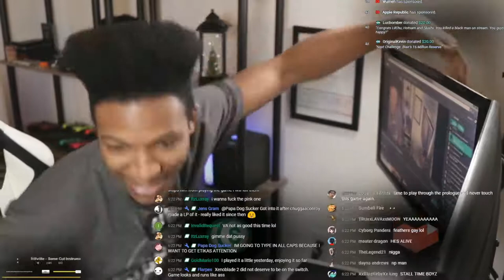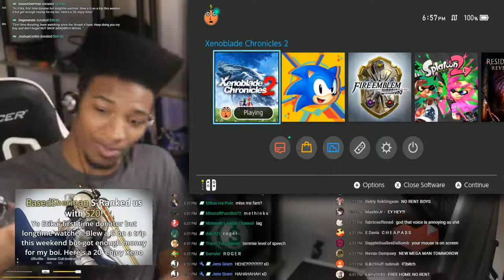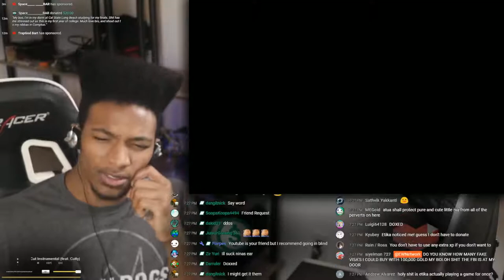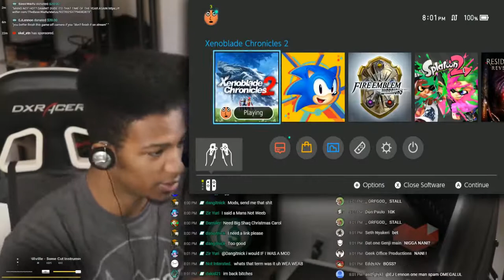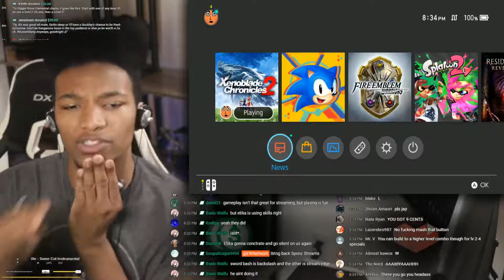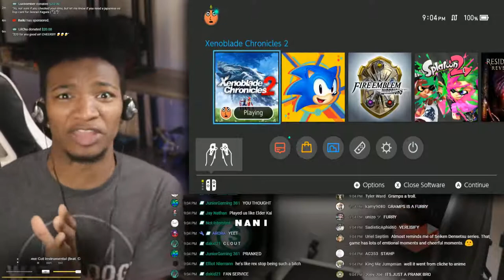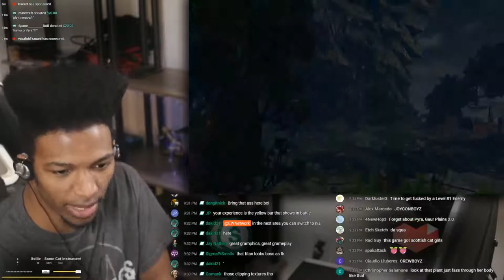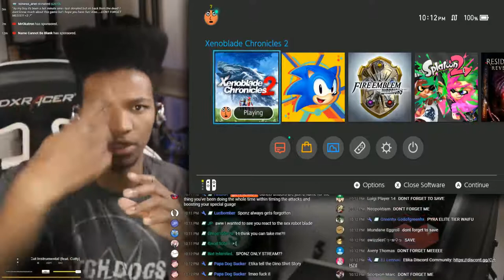Review Scores are Looking CLEAN! Let's try out Xenoblade Chronicles 2!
Original Upload Date: December 3rd, 2017
Original Description: It's finally December, and Xenoblade 2 just came out 2 days ago, I've been itching to get my hands on a full sized JRPG on the Switch, so let's not delay. One thing to mention is that I definitely will NOT finish this title on stream. I do want you all to see my first impressions and reactions to it though!

Also if you know who drew the thumbnail, let me know, cuz that is a funny picture lol.